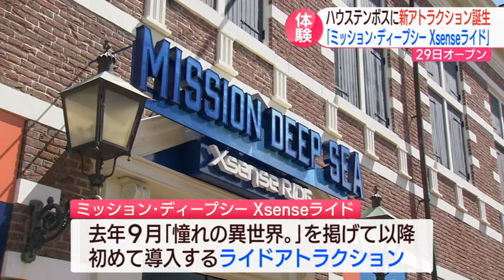【長崎】ハウステンボスに新ライドアトラクション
「究極の没入体験」が味わえます。２９日、ハウステンボスにオープンする新しいアトラクションがお披露目されました。

「ミッション・ディープシーＸｓｅｎｓｅライド」は、ハウステンボスが去年９月、新ブランド「憧れの異世界。」を掲げて以降、初めて導入するライドアトラクションです。

下田朋枝アナ：「一足早く体験してきます。ドキドキです。行ってきます。」

ストーリーは、深海１万３０００メートルで消息を絶った探査艇「オリオン」の救出ミッション。

ミッションリーダー：「さあ、状況はわかってもらえたか」迫真のライブパフォーマンスを行うミッションリーダーが来場者を世界観の中へ導きます。さあ我々は一体何をしに深海に潜るんだ？先頭の貴様答えてみろ。遅い！。そこの君、答えるんだ。優秀だ！この子の方がわかっているじゃないか」

下田アナ：「『遅い』と怒られました。救助します」

演出の随所に最先端の技術が散りばめられています。前方と天井には映画館の２倍以上のコントラスト比を誇る高精細ＬＥＤスクリーン。施設全体に８１台の高品質スピーカーを置き、大迫力の映像と立体音響を実現。

リアルな振動を再現する「モーションライドシート」がスリル満載の体験を提供します。

下田アナ：「想像以上でした。本当に自分が深海にいる気分。スピーカーが高音質で水の細かな音とか世界観に潜り込んでしまって口がすごく乾燥しています。ずっと口が開いていたので」

「ミッション・ディープシーＸｓｅｎｓｅライド」は２９日（金）オープンです。